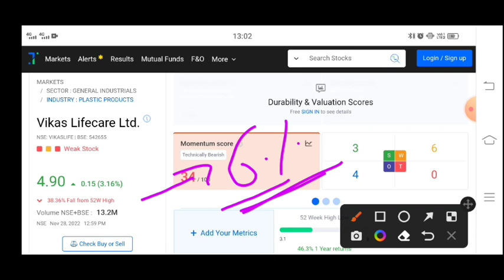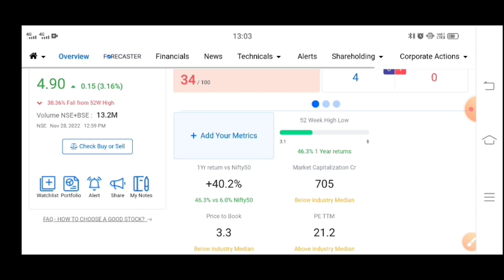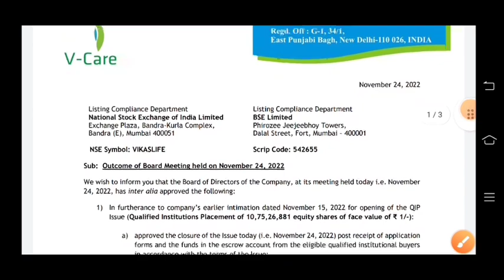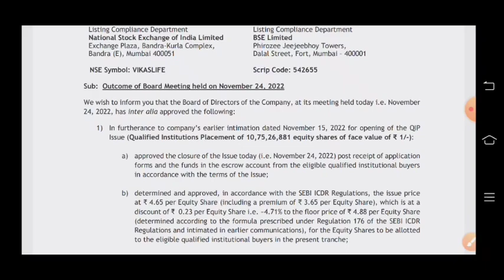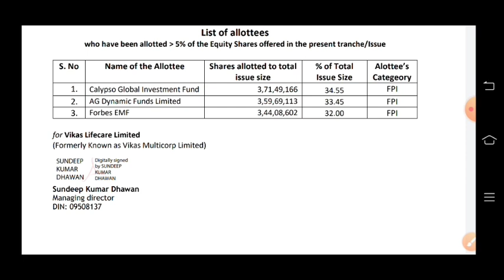Vikas life share latest news | Vikas lifecare latest news | Vikas life care latest news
vikas lifecare results
vikas lifecare share news today
vikas life care rights issue